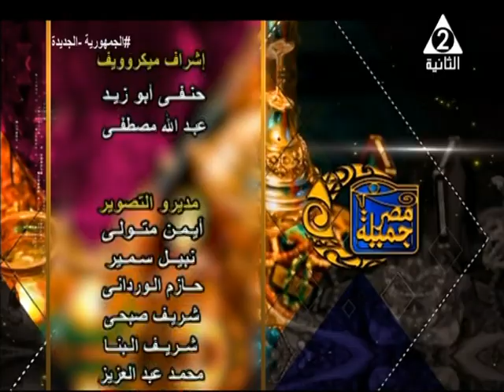العرض المسرحى (الجنوبى ) و دور المسرح الجامعى فى اكتشاف المواهب الشابة و دعم قدراتهم .. مصر جميلة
حلقة يوم الخميس 7 أبريل 2022
و لقاء مع د/ياسمين_إمام أستاذ كلية الزراعة و مدير النشاط الثقافى
أ /رنا عاصم طالبة بكلية الزراعة
المنشد / أحمد_حمدان و فرقته
تقديم /
تقديم /نهلة_حجازى